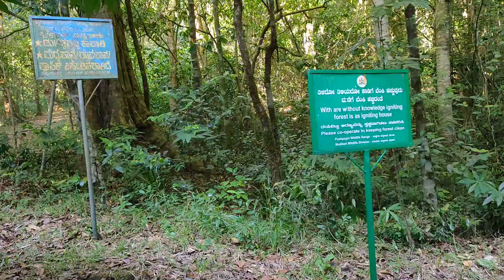Kumara Parvatha Trek Trails - 2